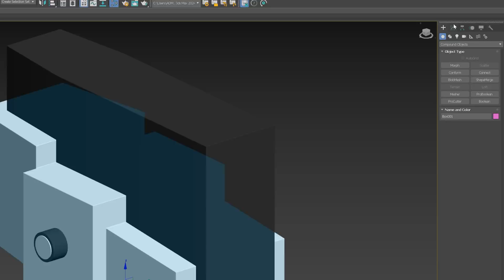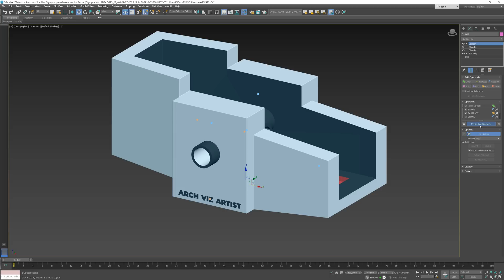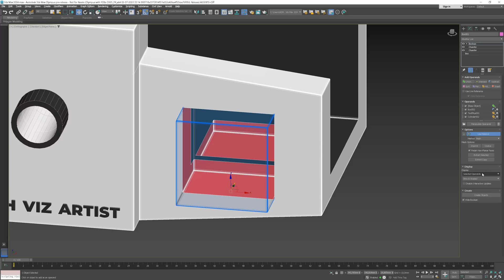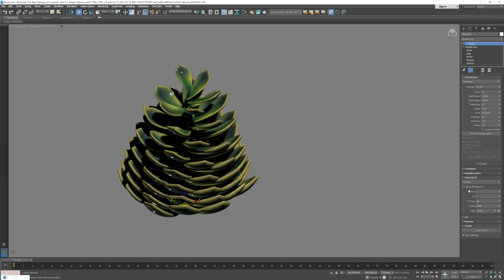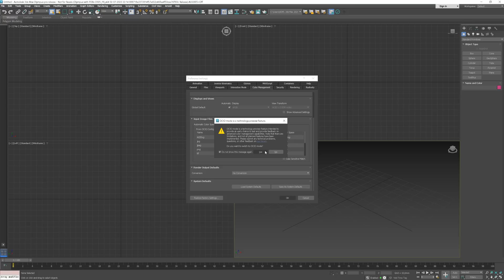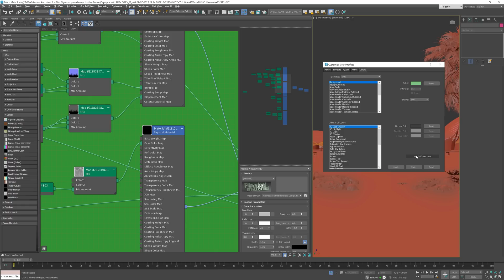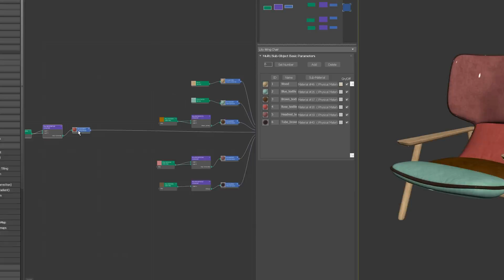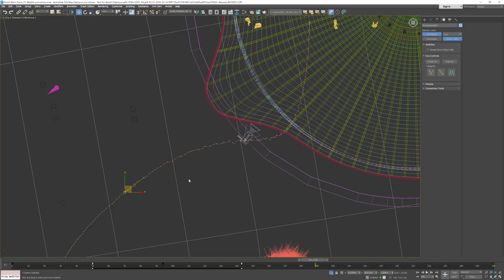Tutorial of the NEW 3DS MAX 2024 feautures!!! Boolean, Array, Material Editor and More!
In this video, I will present to you the new features of the newest version of the 3D software - Autodesk3ds Max 2024.

⏱️ Timestamps
00:00 Intro
00:20 Boolean Modifier
05:06 Array Modifier
07:31 Editable Poly & Edit Poly Modifier
08:24 Color Management
09:55 Docking Slate Material Editor
10:47 Customizing SME Colors
11:25 Compound Notes
12:59 Material Switcher
14:08 Transform List Controller
15:54 Updates to Motion Paths
16:08 Other Updates